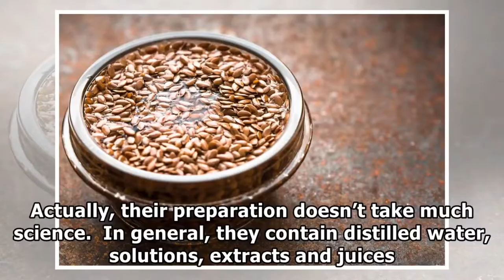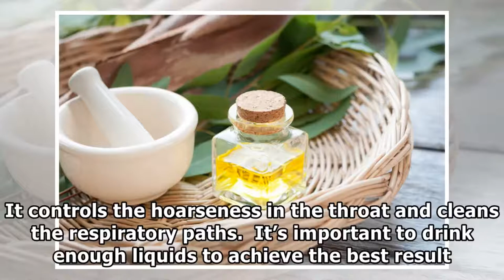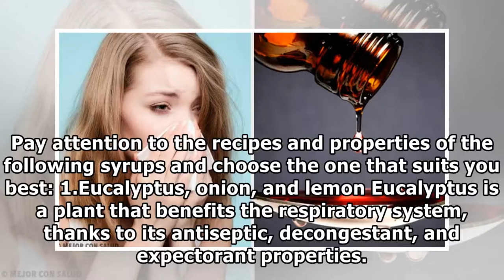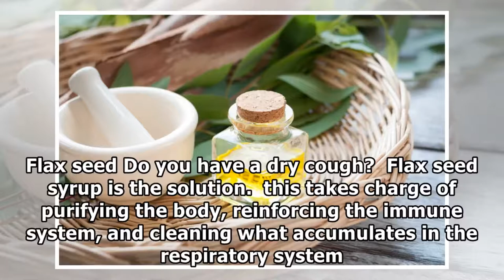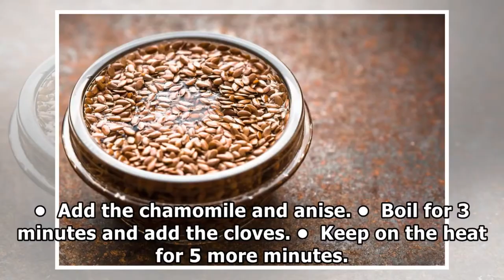How to make 3 Cough Syrup Remedies [Home Remedies]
►Playlist : How To Lose Weight
►Playlist : How To Lose Belly Fat
►Playlist : Diet Plan To Lose Weight Fast
► Les meilleures vidéos de motivation

1)This video has no negative impact on the original works (It would actually be positive for them).
2)This video is also for teaching purposes.
3)It is not transformative in nature.
4)I only used bits and pieces of videos to get the point across where necessary.